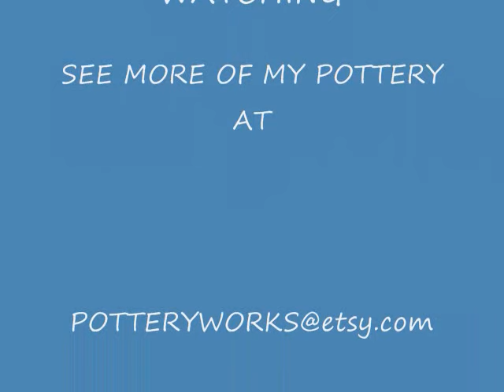making a character tooth brush holder.wmv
MAKING A TOOTH BRUSH HOLDER